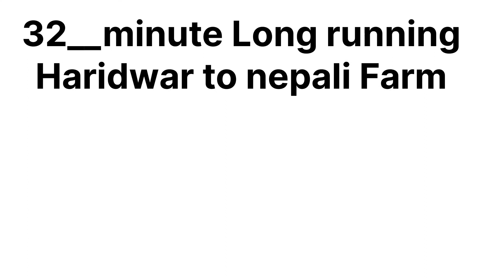Running 33Minute Haripur kalan to nepali Farm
The UK 07 RiDer@TheUK07Rider